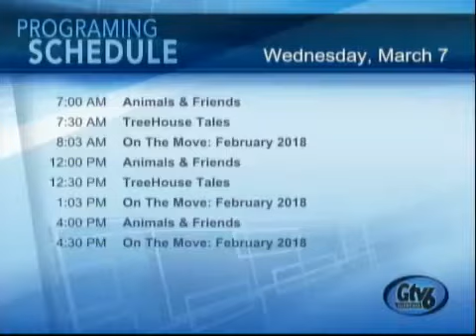2018-03-06 - Glendale Housing Authority Meeting